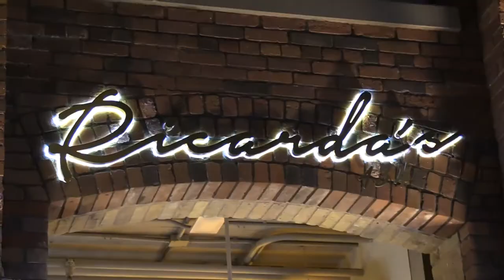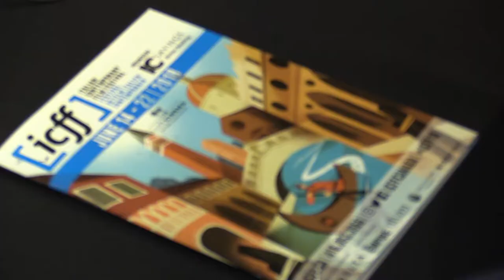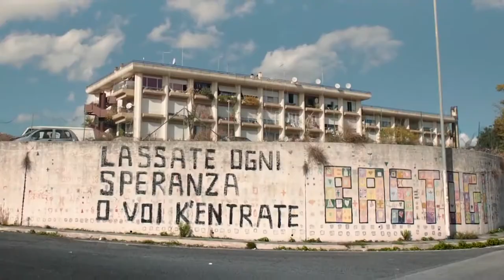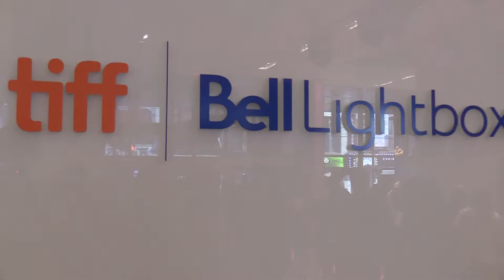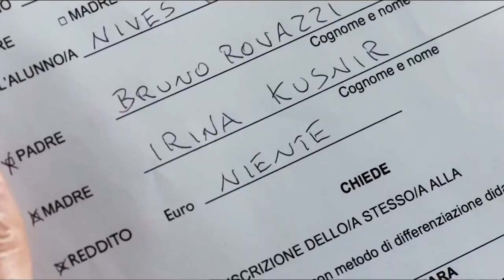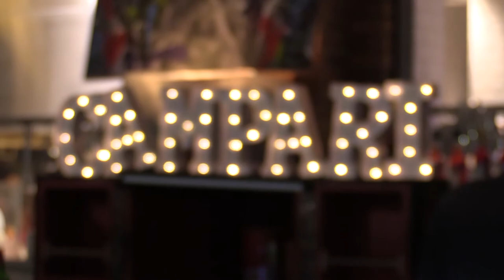ICFF OPENING 2018 - Full version